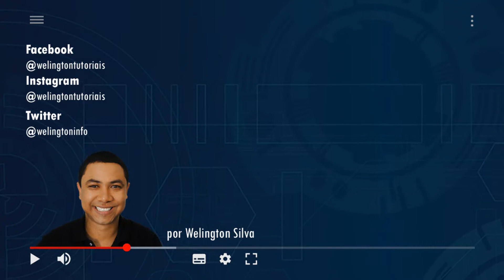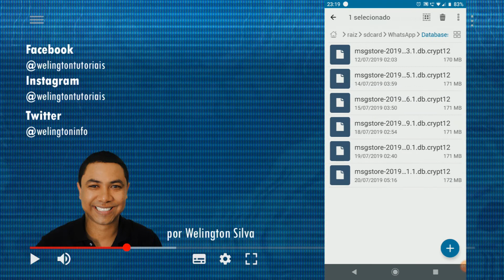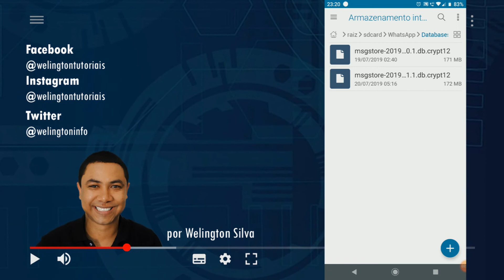Truque do WhatsApp: como liberar muito espaço no celular!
Aprenda como liberar espaço no celular apagando arquivos do WhatsApp que você não precisa mais.

💰 CRIE SEU NEGÓCIO ON-LINE DO ZERO!

O aplicativo do WhatsApp cria arquivos de backup das conversas dos últimos 7 dias e esses arquivos ocupam muito espaço no celular.

Você pode apagar os arquivos e ganhar muito espaço na memória interna do smartphone.